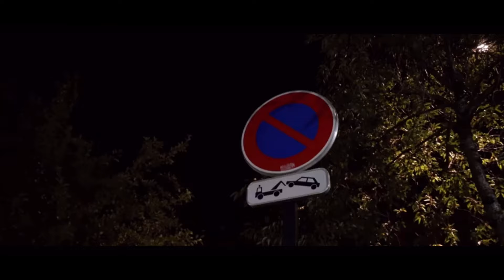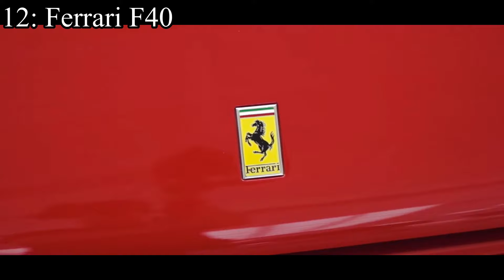My 30 All Time Favorite Cars Ever Built!!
Well this was fun to make, please lmk your top 10s in the comments below!